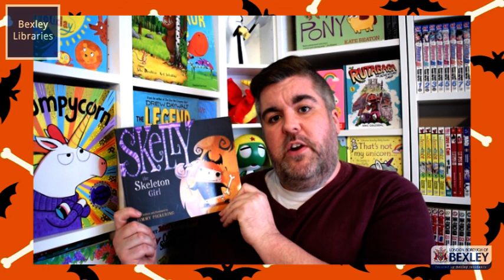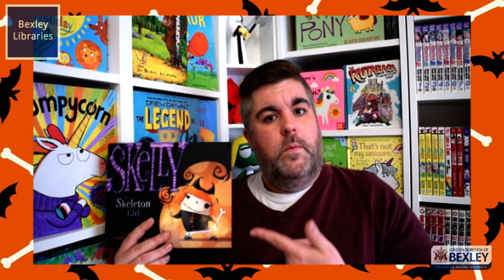Bexley Story Time - Skelly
Another storytime from Will in the Book Nook.